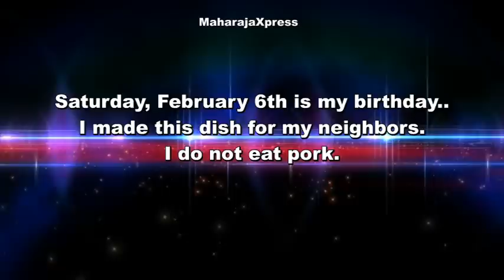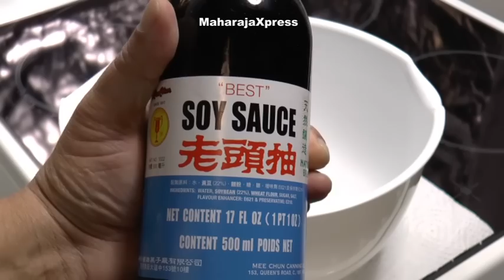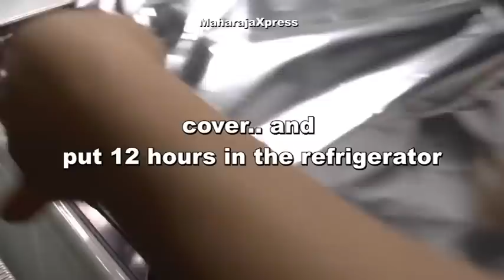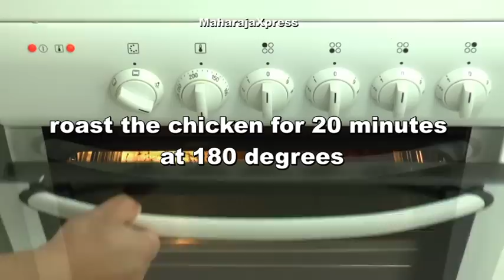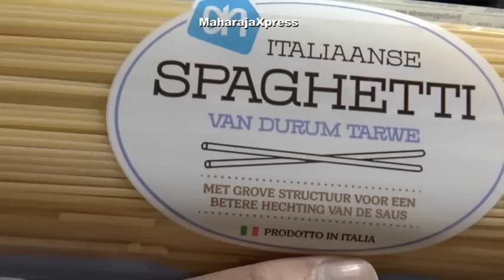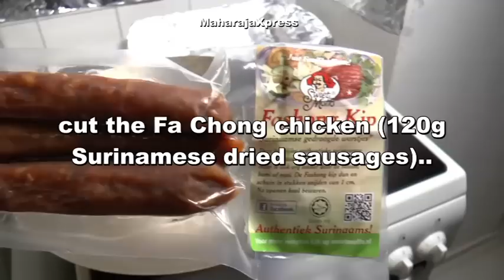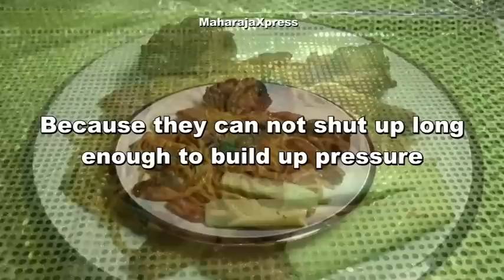"Surinamese Chow Mein with Mixed Meat Recipe" "Chinese Recipes in Suriname" [ASMR]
"Surinamese Chow Mein with Mixed Meat Recipe" "Chinese Recipes in Suriname"

[ASMR] Ear to Taste Cooking Trigger "Braingasm" effects!

Tjauw-Min, Fa Chong, chicken, pork, noodles, spaghetti, Roasted, Kai Choy Vegetable, Bok Choy vegetable, vegetables, pepper,
Brandy, Cognac

Love Food, Love of Cooking, Passion for Food, Passion for Cooking